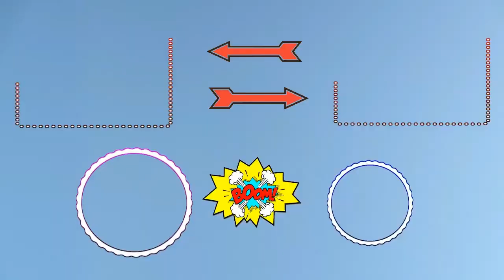Solo Win 85 Off Stream of Course / Double Time Hooah! / Camper Cralin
Blackout Solo Win #85
FORTNITE Support-A-Creator Code Name: CralinsCorner

Welcome to "BLACKOUT DAD is FIFTY". I’m a 50 year old ARMY Infantry Grunt Veteran dad who still plays and streams video games. Yup, that's right, fifty years old and still gaming. I hope you enjoy my videos. I'll try to make up for my slow game playing by reading live chat and lots of shout outs.

My Son’s Fortnite Support-A-Creator Code Name: NinjaFury-1

“Shut Up Dad” – While my son Colin opened Pokemon packs on his YouTube channel. I would be in the background talking a lot. Subscribers and Viewers would leave comments saying, “Tell your dad to shut up”! Soon after it became a popular phrase.

Please use My Fortnite Support-A-Creator Code: CRALINSCORNER

CHANNEL RULES
No Self Promoting (yours/friends channels)
No Bullying (we’re tougher)
No Racism (we LOVE all)
No Swearing (99%)
No Spamming (it’s annoying)
No Sexual comments (all work-no play)
No Sharing personal info (we live on Mars)
Use English Language only (sorry haters)

We do NOT add you or play with you for donations (our accounts locked)
We do NOT make in-game purchases with donations (we have jobs)

Thank Yuze All and Have a Great Day! Double Time Soldier. Hooah!